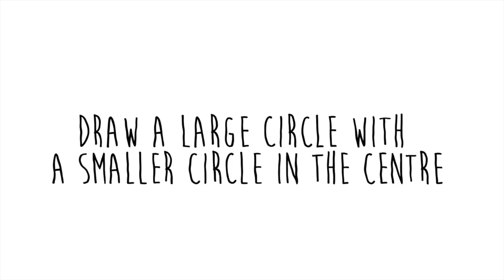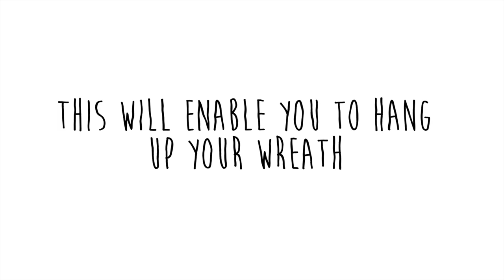HOW TO MAKE A POM POM WREATH | Mixter Maxter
A step by step tutorial on how to make a pom pom wreath for your home that can be used all year round.